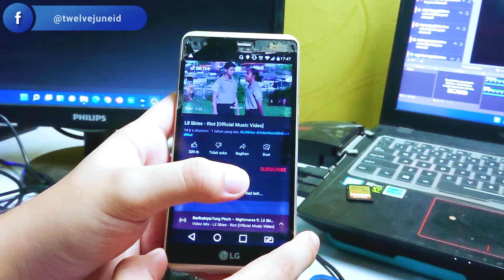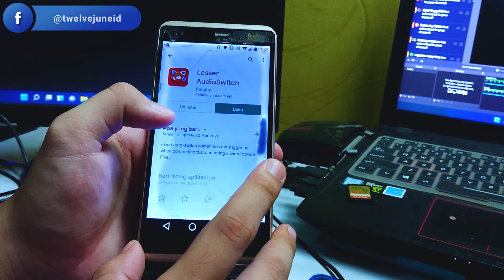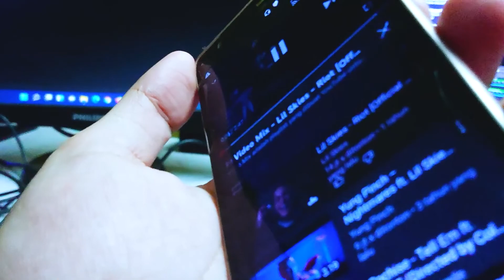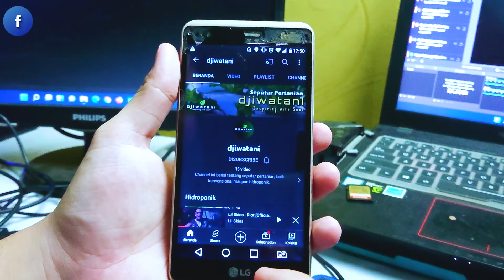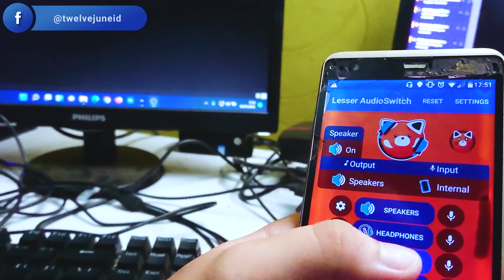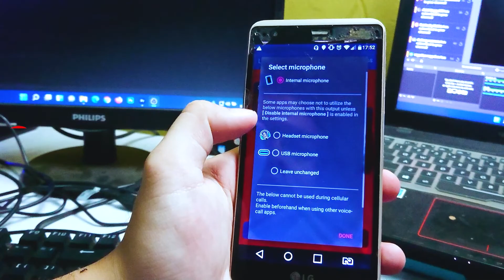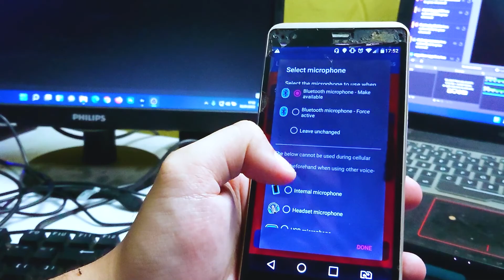Cara Memperbaiki Suara HP yang Hilang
Mau tau keseharian saya dan berinteraksi dengan saya? Follow saya di:
Fanspage Facebook: @twelvejuneid

workstj12 @gmail.com (no space)

Thanks banget ya udah nonton video saya. Silahkan like, dan share kalau kalian suka.

⊳ Special Thanks to:
CE Designs
Richi Royce
Avnish Parker